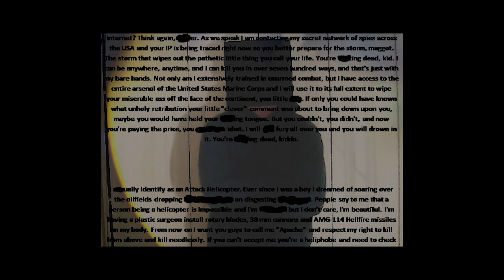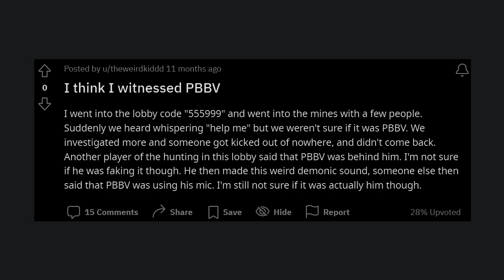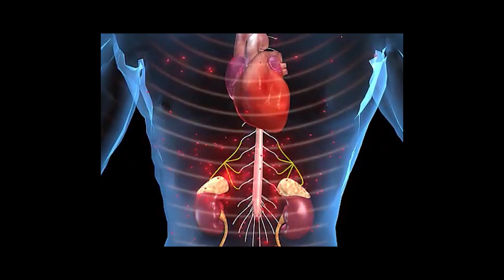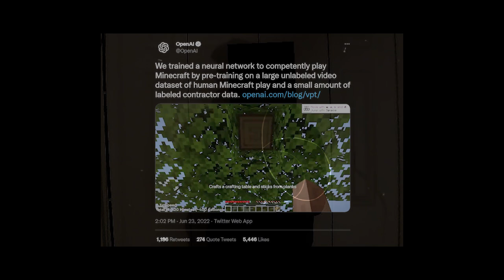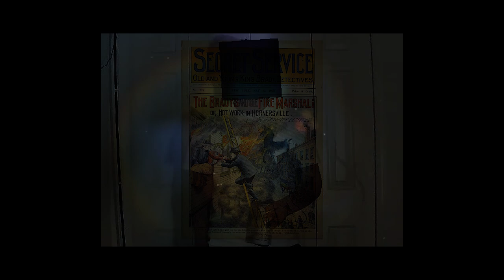The Mysteries of Gorilla Tag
Special Thanks to:
Jaw Clamps - Thumbnail
TheGlitchyFox - Thumbnail

NachoEngine - Animation

Chivalroustube - Interview
Chippdbanjo - Interview
XenomVR - Interview
McNugget - Interview